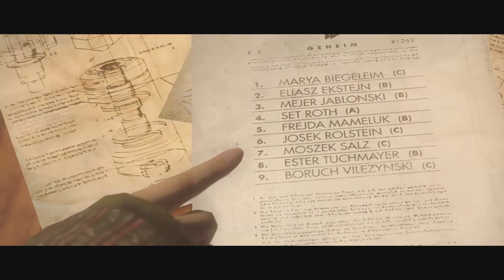Wolfenstein: The New Order | Capítulo 8: Campamento De Belica - PC [4K Max Preset]